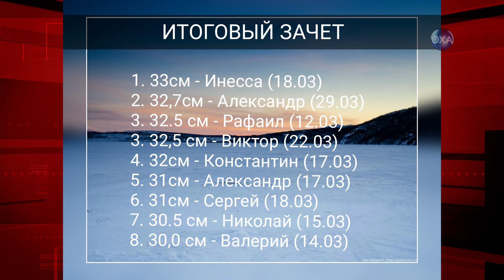Хороший улов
Соревнования по зимней рыбалке проводятся в самых различных вариантах. И не всегда они проходят непосредственно на льду. О новом варианте выявления лучшего рыбака в нашем репортаже.